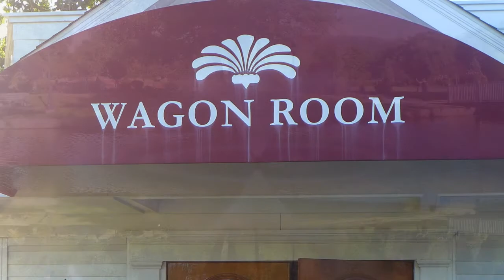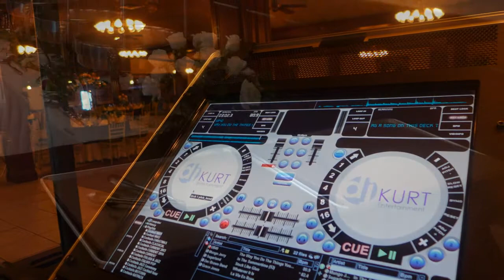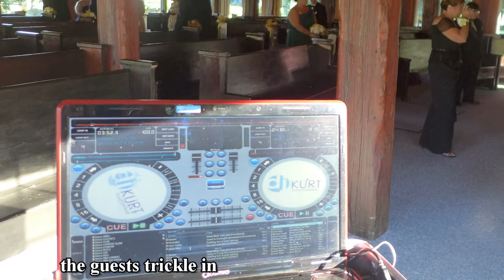CT DJ Kurt Entertainment - Farler / Greenier Wedding-09.12.14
Rob & Steve's wedding took place Friday, September 12, 2014 at Aqua Turf Club's Wagon Room in Plantsville, CT